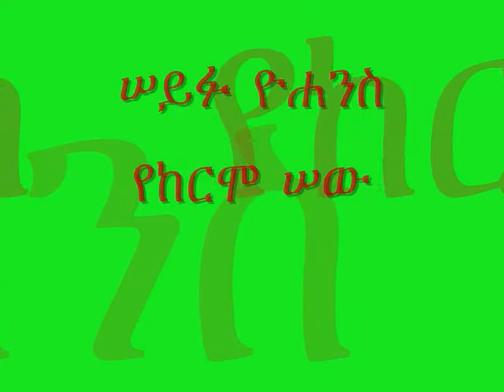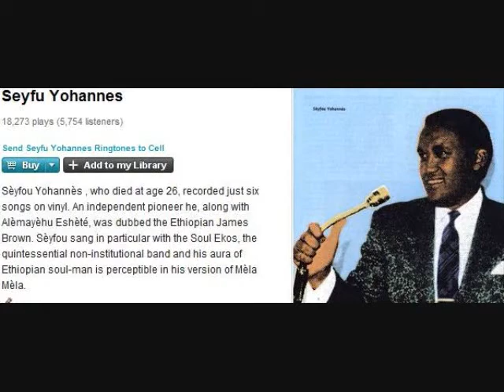Seyfu Yohannes - Yekermo Sèw (የከርሞ ሰው) 1962/3 E.C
ሠይፉ ዮሐንስ - የከርሞ ሰዉ (1970 G.C.)